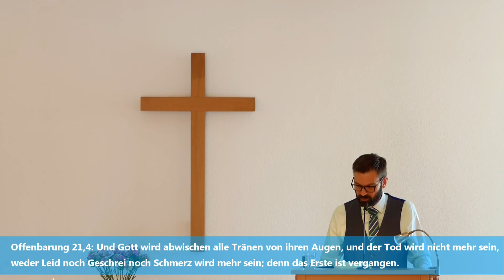Drangsal und wie wir als Gläubige damit umgehen - Sven Barth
Die Predigt wurde von Bruder Sven Barth in der Evangelischen Gemeinschaft Dierdorf am 19.08.18 gehalten.
* Neuerscheinung als Taschenbuch:
"Deine Bibel (besser) verstehen - Orientierungshilfe und Antworten auf die häufigsten Fragen"

* Bereits als Taschenbuch und E-Book erhältlich:
"Überleben in der Endzeit - Vorsorge für Zeiten der Not"

(* ist "Werbung" für meine Bücher)